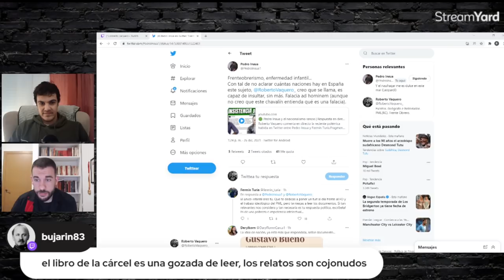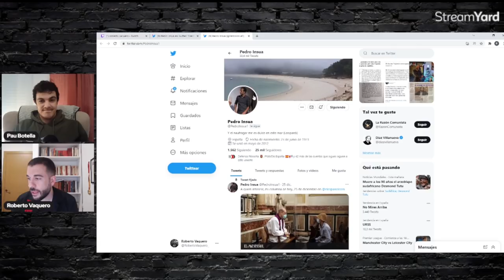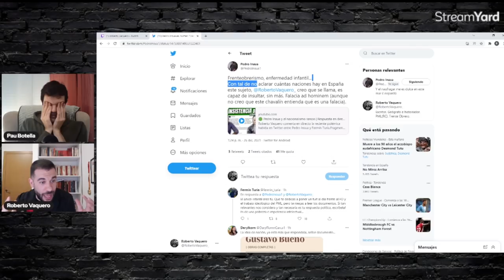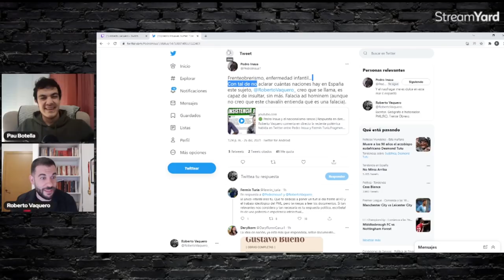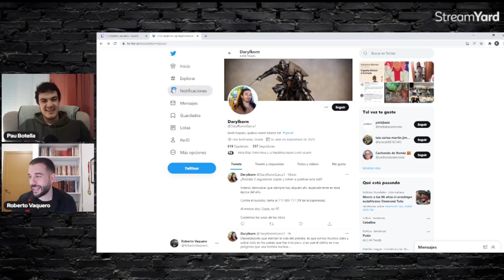Los desvaríos de Insua continúan | Roberto Vaquero y Pau Botella en directo.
Fragmento de un directo del canal de streaming de Roberto Vaquero.